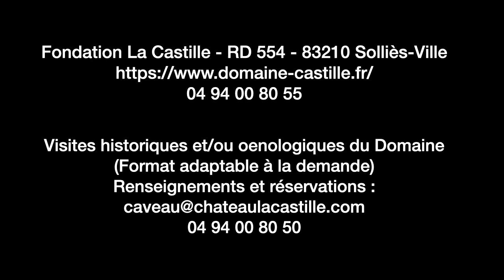La Castille d'hier et d'aujourd'hui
Diaporama d'images actuelles et anciennes de la Castille (83), invitation à visiter le Domaine et découvrir sa riche histoire

Visites historiques et/ou oenologiques du Domaine (format adaptable à la demande)